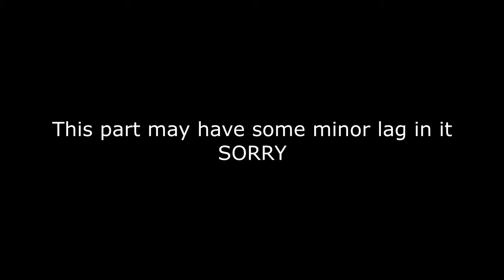THE WALKING BLOCK - CHAPTER 1 - Part 2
CREDITS -V-
Matt - Spaceman1255
Gale - Falco
Joe - xLEGOx/Rekalulous
Zombie 1 - Spaceman1255
Zombie 2 - Devic